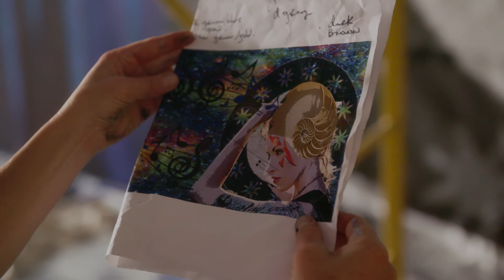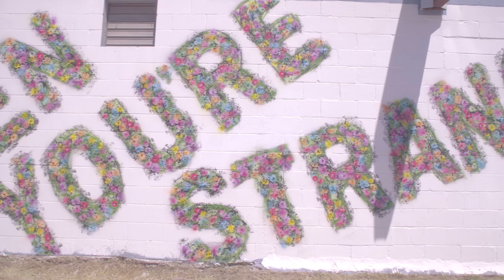POW! WOW! SXSW 2016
After debuting at 2015's festival, SXSW has once again partnered with POW! WOW! Hawaii and SprATX to carry on The Impossible Wall Project. The project brought together local and international artists, all of whom helped to transform blank walls throughout Austin into large public works of art. The paintings were completed throughout the week, and took place at Lamar Union, Lustre Pearl East and more. This year’s artist lineup included Madsteez, Esao Andrews, Fafi, Jasper Wong, Kamea Hadar, Jeffrey Gress and many more. See the 2016 recap video.

Filmed & Directed by: Mikey Inouye
Edited by: Rob Lau
Additional Footage provided by: Jess Johnston